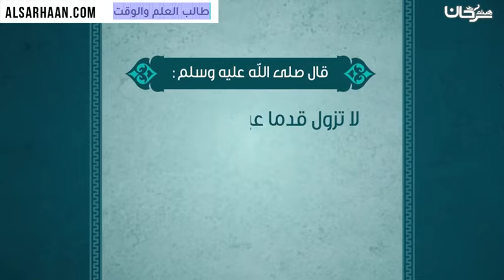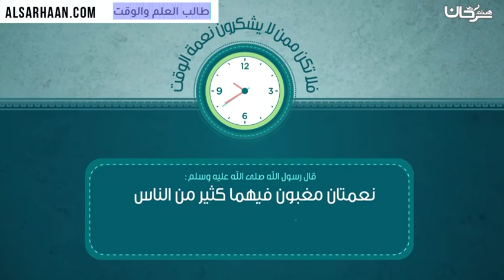طالب العلم والوقت